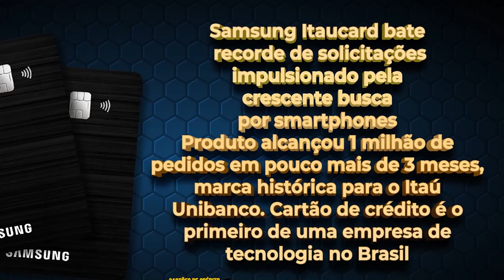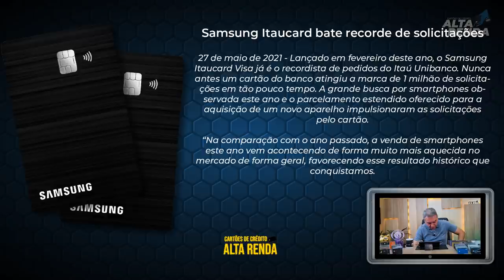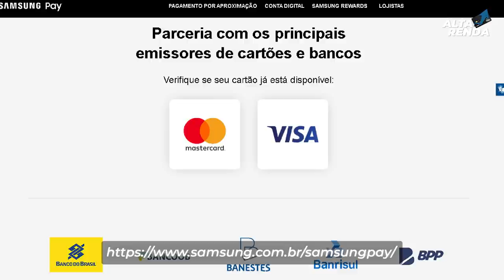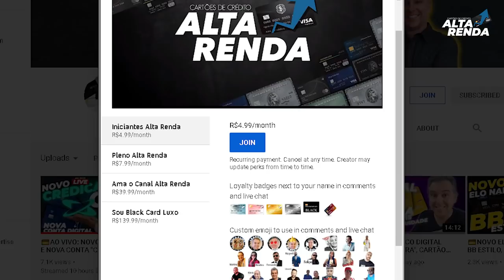💳SAMSUNG VISA PLATINUM SEM ANUIDADE BATE 1MILHÃO DE PEDIDOS DE CARTÃO EM SUA ESTREIA | SUCESSO TOTAL